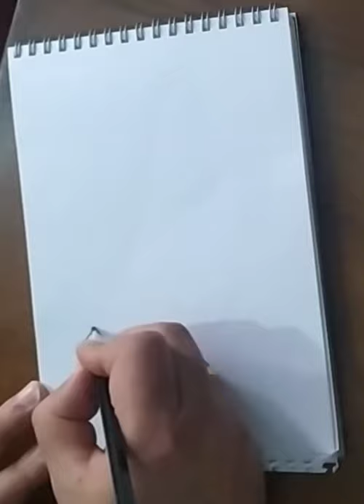easy pretty woman drawing kolay güzel kadın çizimi kolay çizim teknikleri(easy drawing techniques)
kolay çizimler 5 dakikada hallet, kolay karakalem çizimleri 5 dakikada hallet, çizimler, çizim zamanı, çizim videoları, çizim kolay, çizim başlangıç,
çizim basit,çizim karakalem, karakalem kızı çizimi,karakalem kızı çizimi kolay,